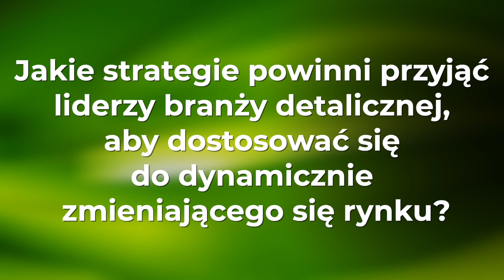Marcin Walendowski - o dynamicznie zmieniającym się rynku i strategiach liderów branży detalicznej